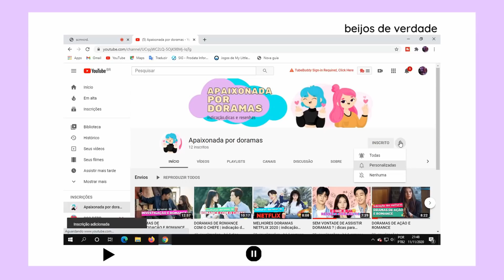DORAMAS COM BEIJOS DE VERDADE | indicação dos melhores doramas com beijos de tirar o fôlego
12 doramas com beijos de verdade, você vai encontrar aqui os melhores doramas de romance com beijos ardentes de tirar o fôlego. Grande parte dos doramas citados são de comédia romântica,mas como vocês já sabem eu amo trazer uma variedade,então nessa lista tem vários estilos de doramas de romance, como por exemplo doramas com ceo, doramas com mafioso e até mesmo doramas com cenas bem ardentes e calientes outra coisa bem legal é que assim como na primeira edição do primerio vídeo que eu postei sobre esse assunsto, eu também trouxe algumas indicações de doramas chineses, sim gente, os chineses estão trazendo cada vez mais doramas com beijos mais quentes e cá entre nós, eles estão arrasando.No entanto apesar da variedade todos os doramas dessa lista são com beijos ardentes de tirar o fôlego.Lembrando que todos os dramas dessa lista,são doramas que tem na netflix ou que estão disponíveis no viki.Espero que goste

1- 100 dias meu príncipe
2- Her Private Life
3- i need romance
4- love designer
5- My Roommate is a Gumiho
6- my shy boss
7- Nevertheless
8-our gab soon
9- the perfect match
10-Tudo Bem Não Ser Normal
11- Vincenzo
12- sunshine of my life

*Livros sobre doramas que indico:*